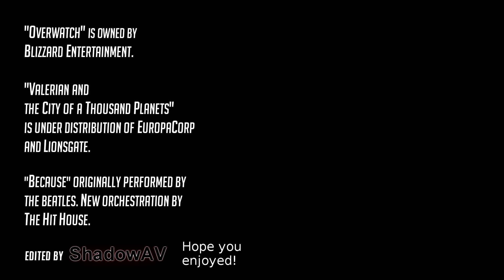Overwatch Fan Edit Trailer - The World Will Need Heroes - [Valerian Trailer Style]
This world's gonna need more heroes.

My first Overwatch fan edit trailer is up! And edited in the style of trailer for the upcoming, Valerian and the City of a Thousand Planets.

Credits displayed in the... credits.

Once again, this trailer was made just for non-profit entertainment enjoyment.